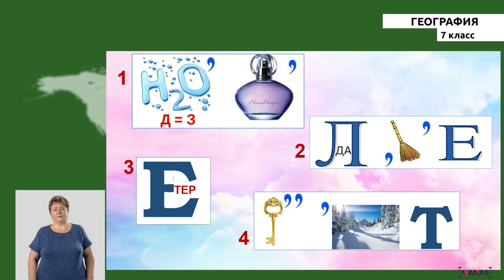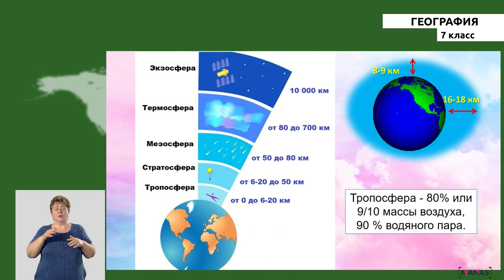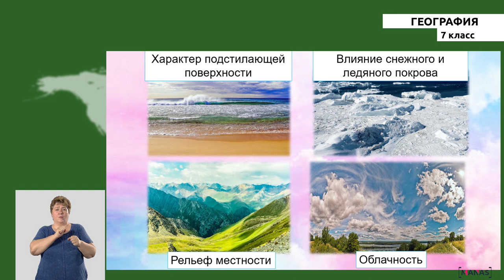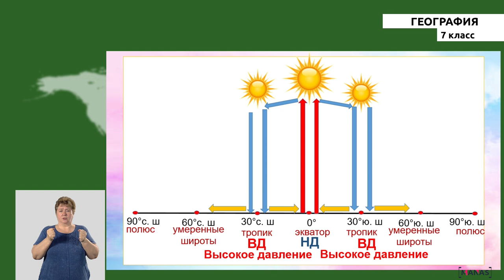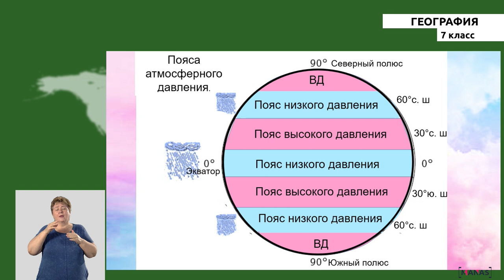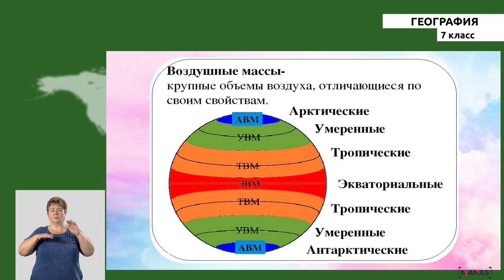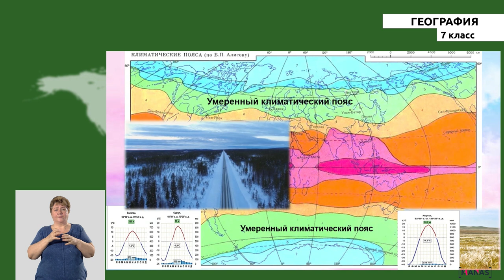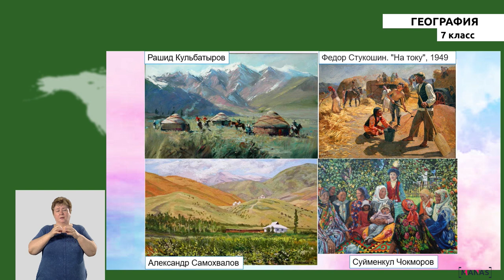7 класс - РУ - География - №3 - Атмосфера и Климатические Пояса Земли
7 класс - РУ - География - №3 урок
Атмосфера и Климатические Пояса Земли